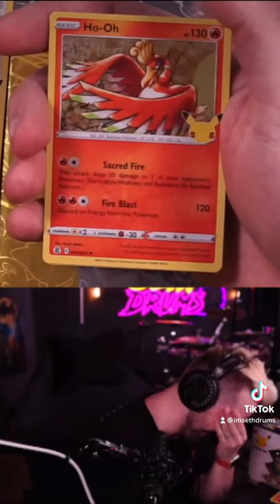Your anxiety while watching this 📈pokemon